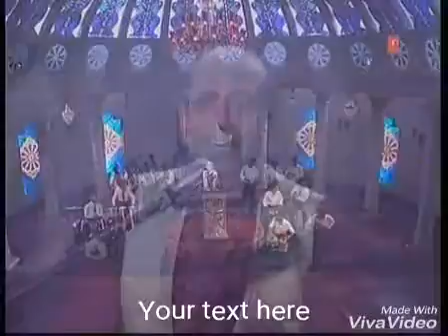October 20, 2017(13)